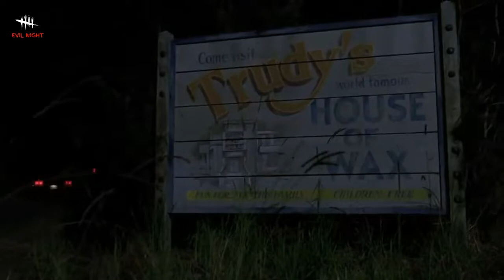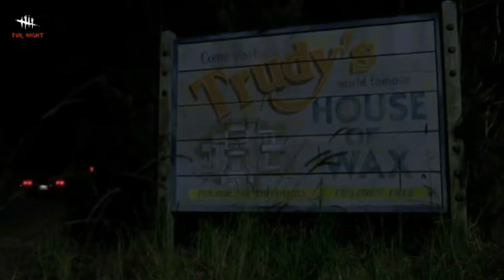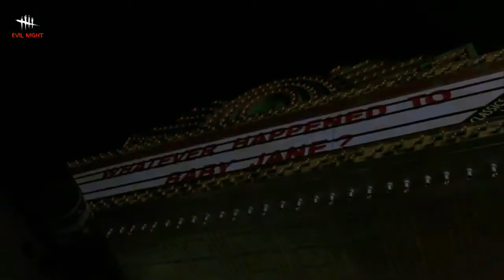House of Wax (2005) Slasher Movie Explained in Hindi/Urdu | Evil Night 🎃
Evil Night Presented: The Explanation of the House of Wax (2005) Movie in [Hindi | Urdu].
    The House of Wax (2005) full horror movie explained in Hindi Urdu. The American Horror thriller film “House of Wax” story summarized with the full ending in हिन्दी explanation. The plot revolves around some friends who are going to another city to watch a football game. On the way, their car engine goes bad, and then these people go to a very old and strange wax museum to get help. These wax models are very well made. Looks exactly like the real Human. Soon they come to know that all wax models were used to be living people but “Murderous Brothers" caught them alive and did so with them. Now all these friends have to save their lives from those brothers who manage this place and escape from there. Doing all this is not going to be so easy. This is a terrific film which is a dangerous teen slashers flick. Hope you guys enjoy it...!
Credits:
Images and footage Source: Dark Castle Entertainment | Warner Bros. Entertainment
Director: Jaume Collet-Serra
Producer: Joel Silver